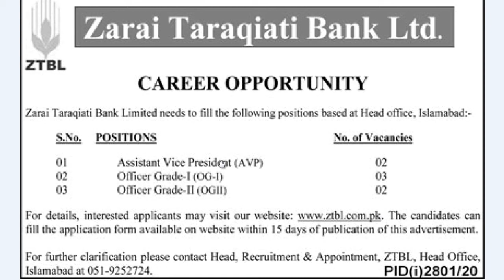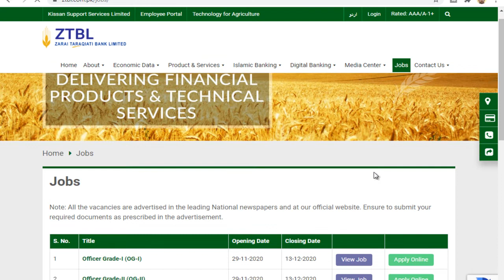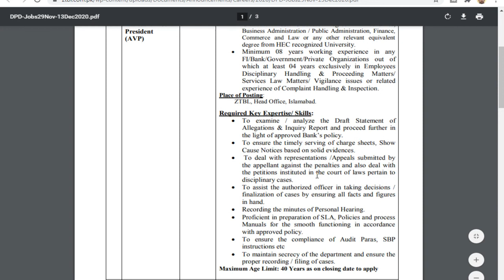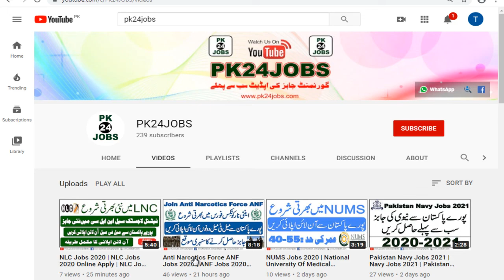ZTBL Jobs 2020 | ZTBL Jobs 2020 Online Apply | Zarai Taraqiati Bank Limited Jobs 2020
ZTBL Jobs 2020 Online Apply
Zarai Taraqiati Bank Limited Jobs 2020
ZTBL Jobs